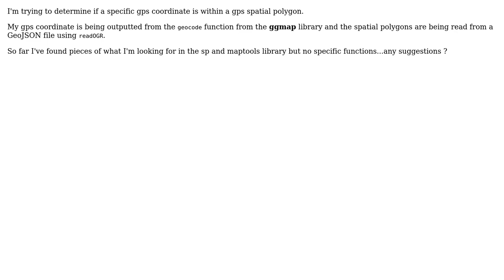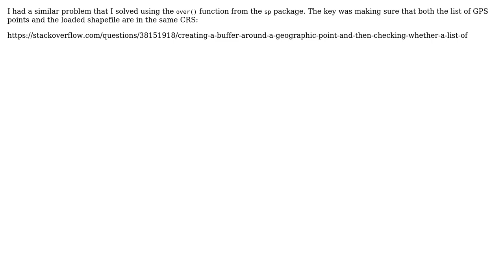GIS: Can you check if a gps coordinate is inside a gps polygon in R?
With thanks & praise to God, and with thanks to the many people who have made this project possible! | Content (except music & images) licensed under CC BY-SA | Music | Images & others | With thanks to user PolyGeo user pnear user op4 and the Stack Exchange Network Trademarks are property of their respective owners. You are responsible for your own actions.